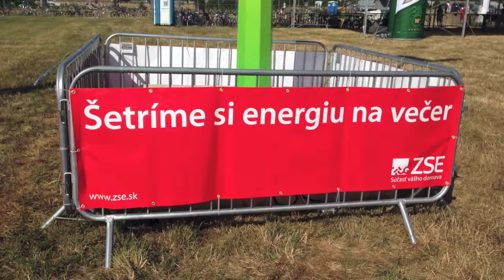Respect ZSE Meet Pointy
Všetci vieme aké ťažké je násť niekoho na Pohode. Kde sa stretneme? Kedy? Ako sa nájdeme? My v Respect APP sme pripravili riešenie: ZSE Meet Pointy.